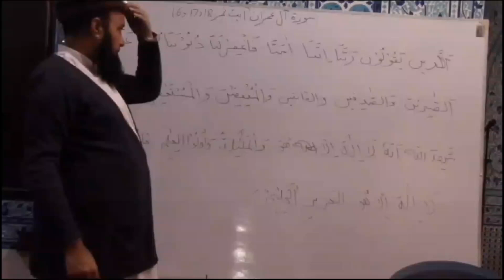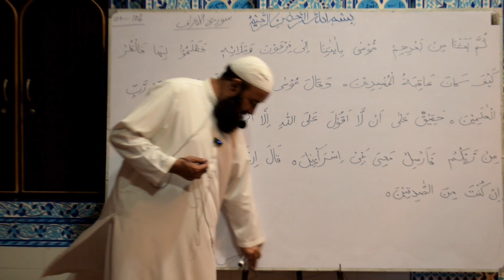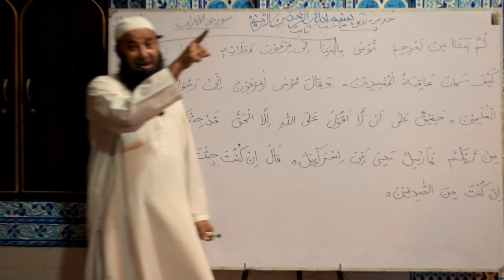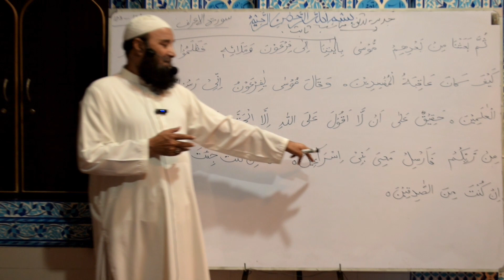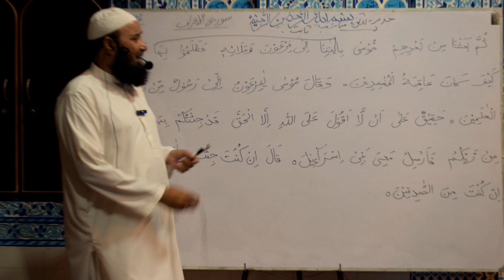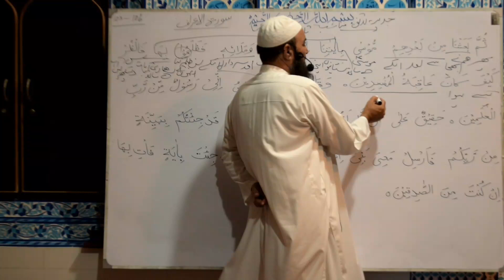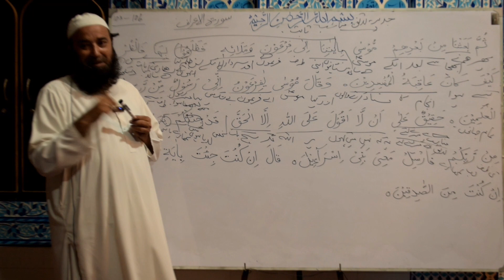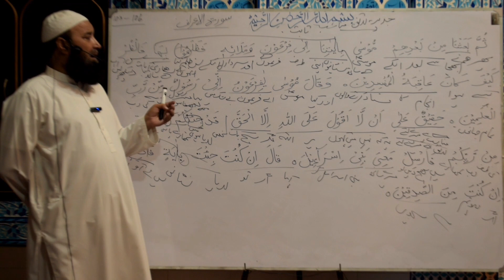Dars e Quran o Tafseer سورۃ الاعراف Ayat No. 103-106